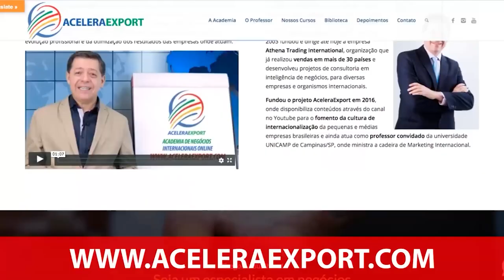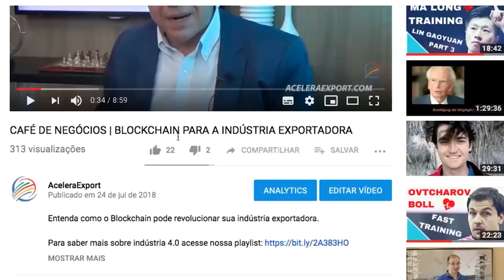IMPACTO DAS POLÍTICAS GLOBAIS NO COMÉRCIO EXTERIOR - ACELERAEXPORT